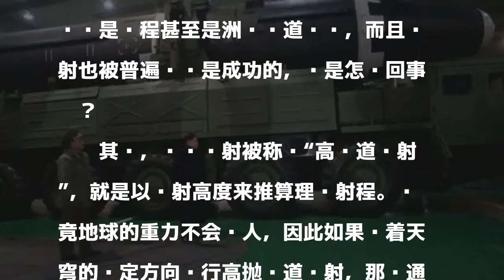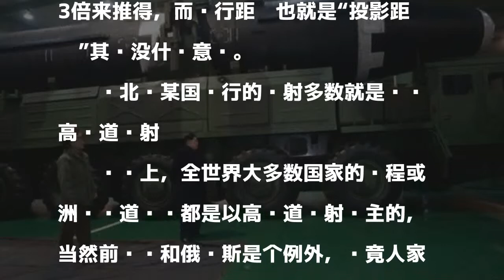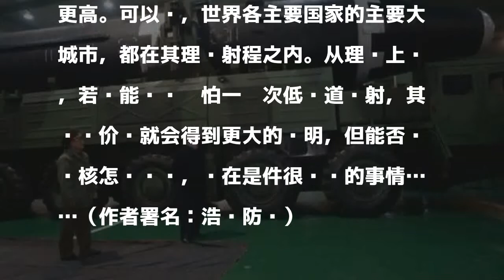朝鲜试射导弹只飞了1千公里 为何却能叫做洲际导弹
今年，东北亚某国接连试射新型弹道导弹，但是除了两次以外，实际上导弹飞行的距离并不很远，落点离发射阵位也不过1000千米左右。然而那些导弹却被认为是远程甚至是洲际弹道导弹，而且试射也被普遍认为是成功的，这是怎么回事呢？

發表評論評論如下。